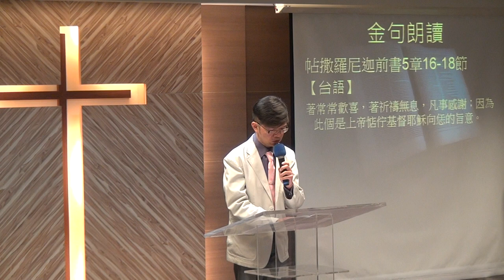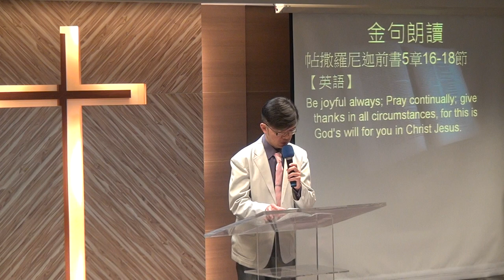20171231華語禮拜104359回應詩